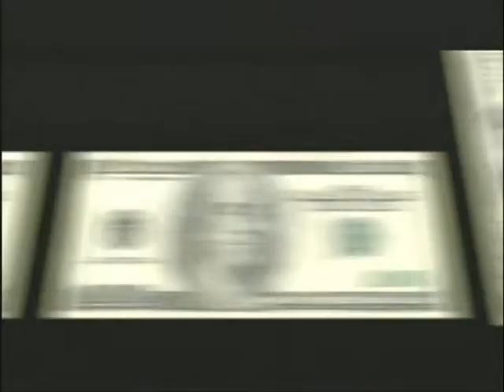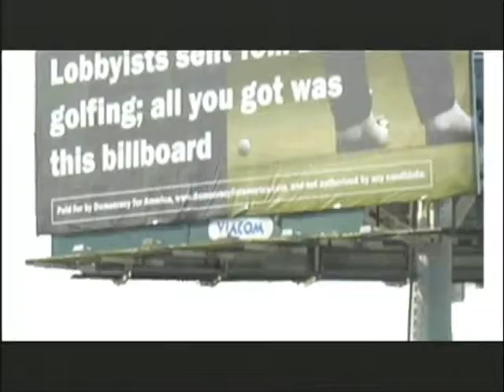They Lied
This documentary highlights corruption in Washington, deception in the drive up to the Iraq war, election manipulation and the disastrous mishandling of Katrina. This video is an educational call to action.

This video was produced and directed by Lorraine Sheinberg and written and narrated by Susan Rubin.